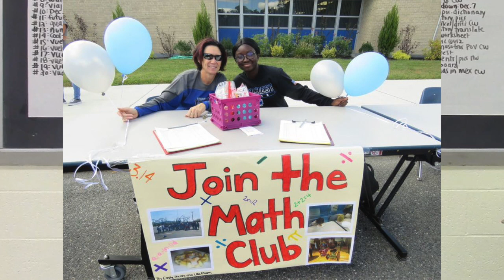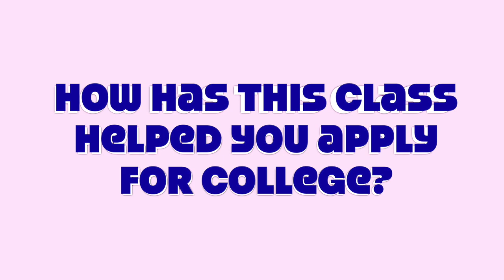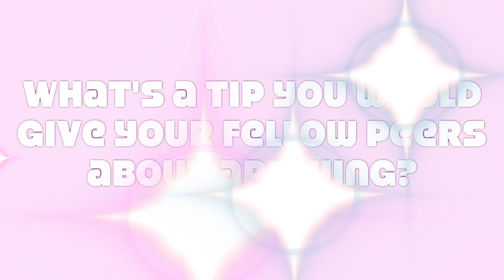FTV 1 2 18